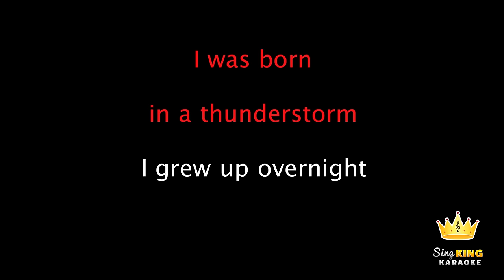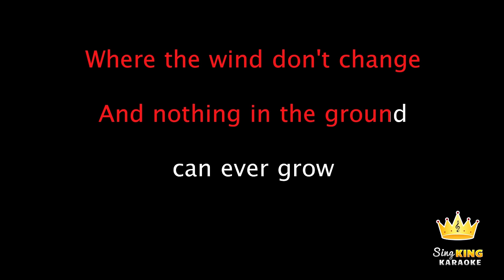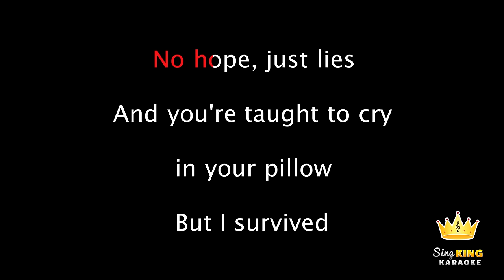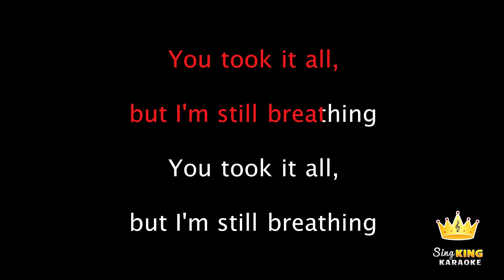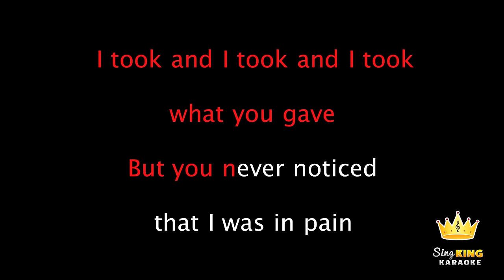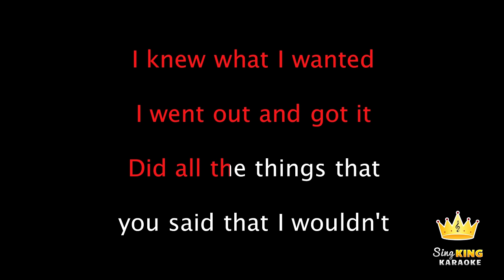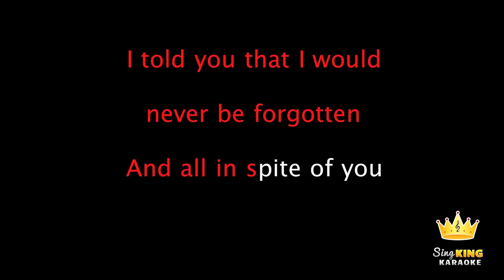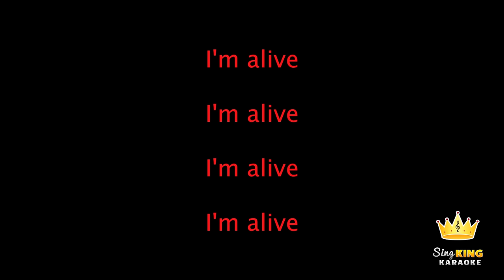Sia - Alive (Karaoke Version)